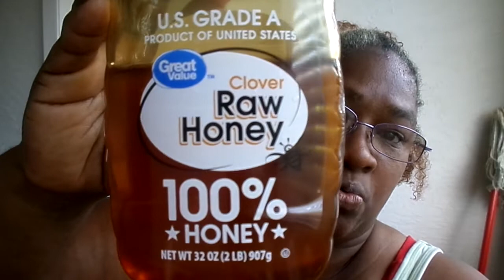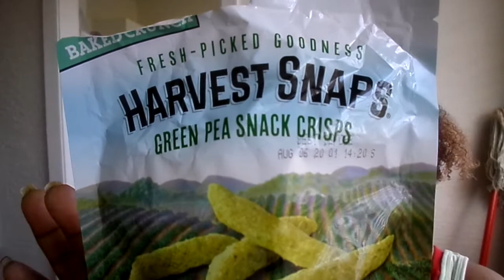MY YT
MY YT FAM THIS IS JUST AN UPDATE ON MY WEIGHT LOSS JOURNEY AMEN & PLUS GIVING SHOUT OUTS TO MY SIS TRICA"S MOTIVATIONAL MOMENT & TO MY OTHER SIS MONIEZ TABLE & TO DAUGHTER #LIFEWITHDOMO & DAUGHTER BAILLIN STUBBY & LET"S PRAY FOR SON WILLY WILL AMEN